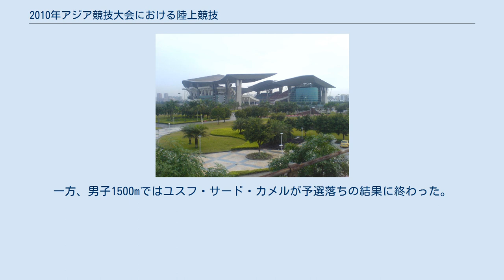2010年アジア競技大会における陸上競技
広東オリンピックスタジアム 劉翔 2010年アジア競技大会における陸上競技（2010ねんアジアきょうぎたいかいにおけるりくじょうきょうぎ）は大会9日目となる2010年11月21日から11月27日にかけて広東オリンピックスタジアムをメインスタジアムとして開催された。
前回2006年アジア競技大会で行なわれた45種目に、男子50km競歩と女子3000メートル障害を新たに加えた47種目が実施され、16種目で大会記録が更新された。
 総合成績は中華人民共和国が金13・銀15・銅8の36個のメダルを獲得して、他国を圧倒した。
インドが5個、韓国が4個の金メダルを獲得し、前回ドーハ大会の獲得数1から躍進した。
インドは400mに加えて、女子5000m・10000mでメダルを獲得した。
韓国は男子マラソンで通算6度目の優勝を飾った。
 男子200m・400mでカタールのフェミ・オグノデ、女子100m・200mでは福島千里が2種目優勝を飾った。
各国際大会金メダリストの成績は明暗を分けた。
男子110mハードルでは開催国・中国の劉翔が大会新記録を樹立して優勝、スタジアムに足を運んだ7万人の観客を沸かせた。
一方、男子1500mではユスフ・サード・カメルが予選落ちの結果に終わった。